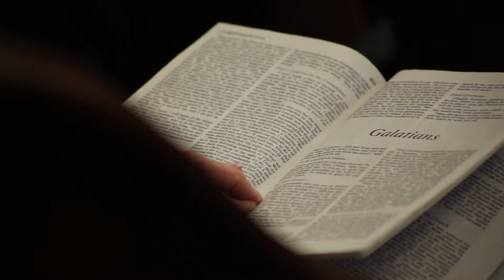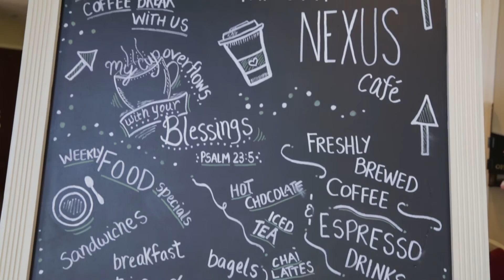Heritage Community Church